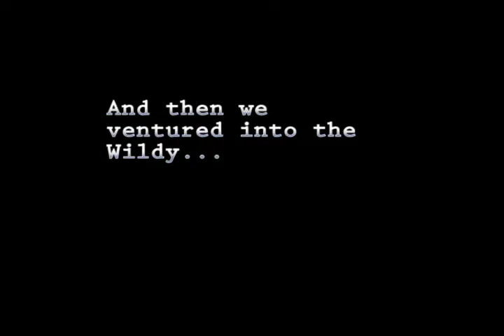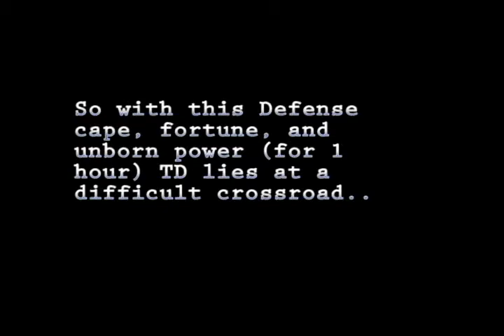I am TD gets 99 Defense!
WORKING ON VIDEO QUALITY! It sucks. :(

I am TD's 99 Defense party! Gratz, man!